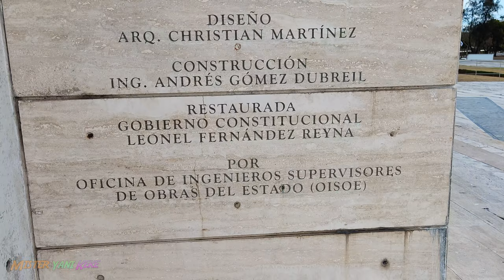Caminando por la Plaza De La Bandera 2022 [4k] Santo Domingo, República Dominicana | Mister Yanikeke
La Plaza de la Bandera ubicada en una de las zonas más transitadas de la ciudad de Santo Domingo (República Dominicana), en la intersección de las Avenidas 27 de febrero y Gregorio Luperón. Es un monumento patriótico que busca rendir homenaje a uno de los más importantes símbolos patrios de la nación.

Este se constituye de elementos representativos vinculados a las ideas de los libertadores dominicanos y al mismo simbolismo que contiene el escudo de la bandera.

La actual Plaza de la Bandera fue designada con el nombre “Plaza de la Bandera y del Soldado Desconocido”, pues en ella reposarán por siempre los restos de un soldado dominicano que ofrendó su vida por la causa de la patria.

Dicho monumento antes se llamaba “Plaza de la Independencia” y fue inaugurado en 1978,​ en el gobierno de Joaquín Balaguer. El diseño y supervisión estuvo a cargo del arquitecto Christian Martínez, mientras que la construcción recayó sobre el ingeniero Andrés Gómez Dubriel.

En dicha Plaza, el 26 de enero de 1979,2 Su Santidad el papa Juan Pablo II ofició la primera misa que un pontífice romano, celebrase en tierra americana, proyectando la plaza a nivel mundial. En esta misa el papa tuvo de frente el cuadro original de la Virgen de la Altagracia, el cual fue trasladado especialmente para la ocasión.

Con el pasar de los años, la Plaza de la Bandera se fue deteriorando por los siguientes gobiernos. El gobierno del presidente Leonel Fernández consciente de la importancia de mantener vivos los símbolos nacionales, emprendió la tarea de restaurar dicho monumento y devolverle el sentido original del exgobernante Balaguer, que fue ser la tumba del soldado desconocido. La plaza fue reinaugurada el 14 de febrero de 1997.

Una inmensa cruz, símbolo de la bandera y la redención identificable desde lo alto, en su centro, el arco de la unión del pueblo y en su corazón, el sepulcro del soldado que murió por la libertad de los dominicanos.

Un Arco del Triunfo se localiza en el centro; a los lados están dos ángeles que representan la gloria y el honor; al centro, bajo el arco, una gran escultura de Juan de Ávalos y Taborda, que representa a la «Madre Patria» que protege y sostiene al soldado caído por defenderla. En el tope del arco esta la bandera dominicana.

La forma circular de esta explanada la expone por completo, logrando así que la atención de todo el que transita por los alrededores tenga que dirigir la mirada a la gran bandera ondeante, único elemento de color en todo el monumento. Alrededor del mismo se localizan algunos edificios gubernamentales como el Instituto de Estabilización de Precios (INESPRE), Ministerio de Defensa, Junta Central Electoral, Instituto Agrario, y otros.

Caminando por la Plaza De La Bandera 2022 [4k] | Mister Yanikeke
Santo Domingo
República Dominicana
Mister Yanikeke